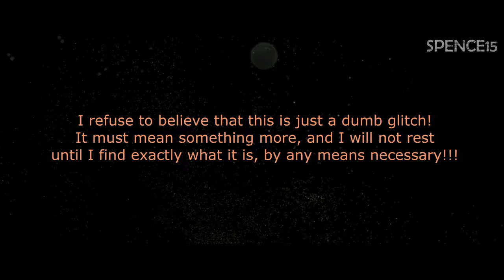NEW-FOUND PROOF that Ellie is the "Sixth Sense" Kid! | TLOU Part 1/2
THIS LITERALLY CAN'T MEAN ANYTHING ELSE! JOEL IS DEAD, AND ELLIE IS NOW SEEING DEAD PEOPLE!

EAT YOUR HEART OUT, M. NIGHT SHAMALAMBA-DINGDONG!
NEIL'S COME TO STEAL YOUR THUNDER!